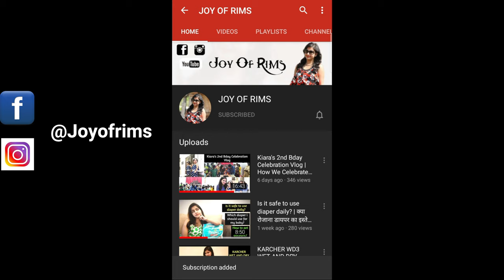How To Choose A Vacuum Cleaner | Buying Guide | How To Select Vacuum Cleaner | Joy Of Rims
Hello Everyone

In this video, i am sharing Things to consider while planning to buy vacuum cleaner...

Below is the Products link for

Top Canister Vacuum Cleaner

Top Wet and Dry:

Top Stick Vacuum Cleaner

Top Robotic Vacuum Cleaner

Top Hand Held Vacuum Cleaner

Vacuum Cleaner Series Videos :-

How to choose a vacuum cleaner, Vacuum Cleaner Buying Guide, Types of vacuum cleaner, things to consider before buying vacuum cleaner, joy of rims, best vacuum cleaner in india 2020, how to select a best vacuum cleaner for home